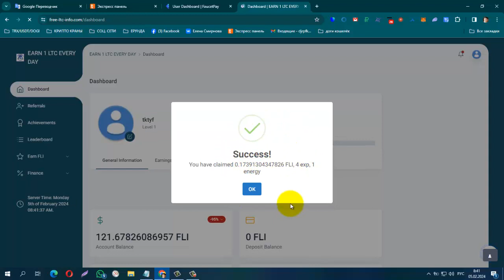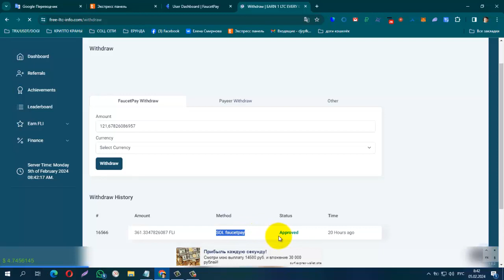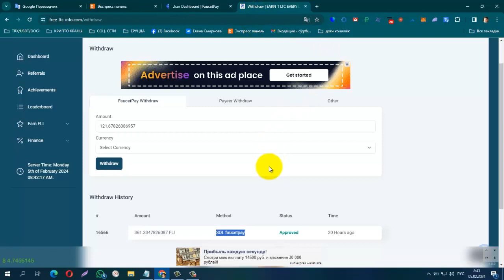Платит! Без вложений! Букс EARN 1 LTC EVERY DAY, лёгкий заработок на просмотре сайтов